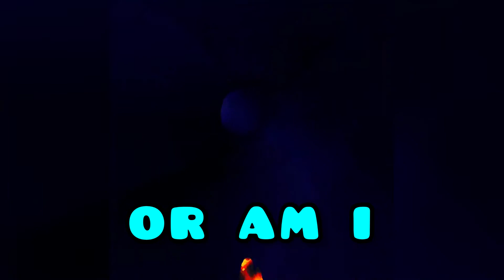Gorilla Tag but 1 Million games inside!!!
THANKS 🙏🏿